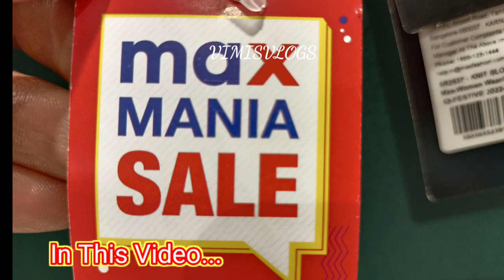Max Mania Sale😍50% OFF For All Kurtis😱New Embroidering Design's|Kurtas S To XXL Size Available 👌🏻